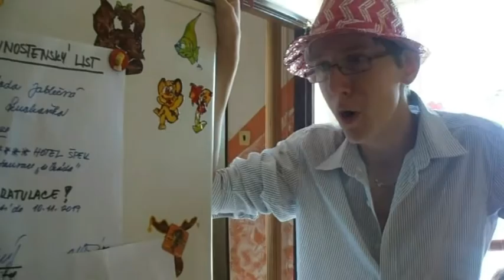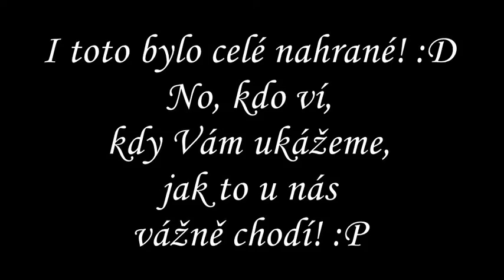(kni)Hovna o světě - Epizoda 7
Vážení diváci, máme tu epizodu s číslem 7 :)
Tak nějak nám z ní něco vypadlo, to jsou památky Kutné Hory - část 3 :) :/ Ale nevadí, časově nám všechno vychází, tak je použijeme příště :) :*
Důležité je to, co nám nevypadlo, co se povedlo, co jsme přidali :D
- Lada Jablečná dnes bude vařit se Šéfem :D
- Mareček Mipéro ochutná ,,Piráty z Karibiku" :) se Šárkou Sládkovou i moderaci :*
a v neposlední řadě se podíváme...do zákulisí, na perličky, nepovedené záběry a třeba na to, jak to u nás vypadá :O :)
Těšte se :*

Aleš Kaizner